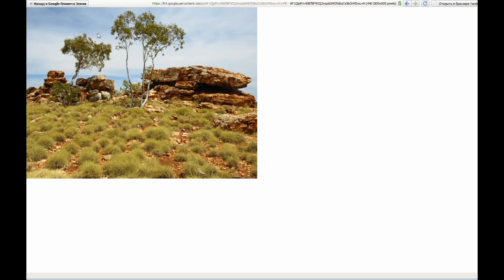Каменная стена в Австралии. В это сложно поверить, но она есть.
Австра́лия (англ. Australia, МФА: [əˈstreɪljə], от лат. austrālis — «южный»), официальная форма — Австрали́йский Сою́з, или Содру́жество Австра́лии (англ. Commonwealth of Australia, МФА: [ˈkɒm.ənˌwɛlθ əv əˈstreɪljə]), — государство в Южном полушарии, занимающее одноимённый материк, остров Тасмания и несколько других островов Индийского и Тихого океанов; является шестым государством по площади в мире. К северу от Австралийского Союза расположены Восточный Тимор, Индонезия и Папуа — Новая Гвинея, к северо-востоку — Вануату, Новая Каледония и Соломоновы Острова, к юго-востоку — Новая Зеландия.
ЗДРАВСТВУЙТЕ ВСЕМ! ВНИМАНИЕ, ВСЕ КОММЕНТАРИИ ПРОХОДЯТ СТРОГУЮ МОДЕРАЦИЮ,БУДЬТЕ ВЗАИМОВЕЖЛИВЫ, НЕ НАРУШАЙТЕ ПРИНЦИПОВ СООБЩЕСТВА ВО ИЗБЕЖАНИИ БЛОКИРОВКИ ВАШЕГО АККАУНТА.